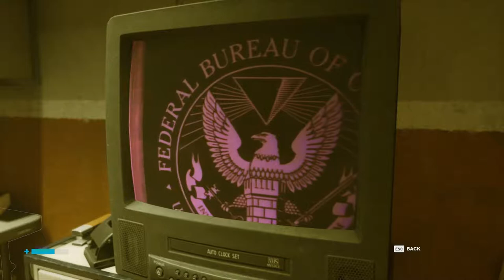DJ Plays Control [6] - A Merry Chase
Yee haw?